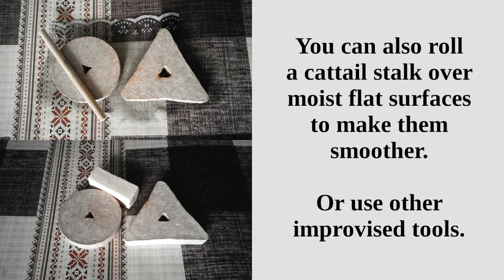DIY Paper Trivets/Coasters, Spindles & Tops | How To Recycle Paper Into Flat Stuff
Paper is the top.

Lyrics:

Blend wet paper/cardboard waste using an improvised blender or by patiently stabbing and stirring it with a knife.

Make a mould of tin or plastic. It should be at least 2.5 cm (1") tall. Note that the material will shrink significantly during drying.

Fill each of your moulds with paper pulp. Tilt to remove the excess water with gravity. Wait.

After water stopped, place your mould(s) on thin synthetic fabric lying over dry paper to absorb more water.

When the paper underneath stops getting soaking wet, remove tin moulds, or they may get rusty.

During the drying process, place the pulp every day into a plastic bag for a few hours (e.g. overnight) to redistribute internal moisture.

When the product is solid enough, carefully press it with a flat object to reduce wrinkling of the surfaces.

You can also roll a cattail stalk over moist flat surfaces to make them smoother. Or use other improvised tools.

Make a tapered shaft matching the central hole's shape by filing a debarked tree branch. For faster results, use a rougher file first.